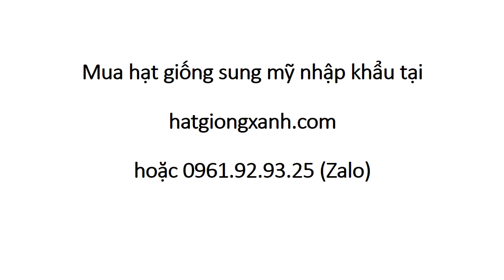Quả Sung Mỹ Sấy Khô 0961 92 93 25 Zalo